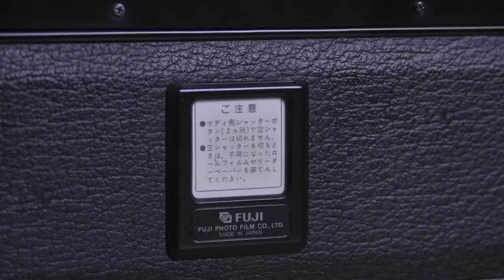My New Camera || Fuji G617 Panorama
After several attempts with panoramas in a half-frame camera, it's time for something more serious. I bought a new camera. It's medium format 6x17cm Fuji g617. We'll see what comes out.